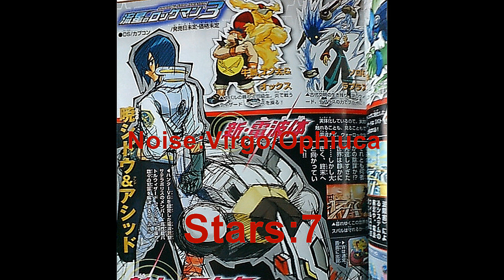Another Megaman Starforce 3 Bro Request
Lookin for anyone with at least say...2 stars or working to that point.  I'll need you to add a couple chips to your folder just long enough for me to add you and in return ill do the same thankz :)